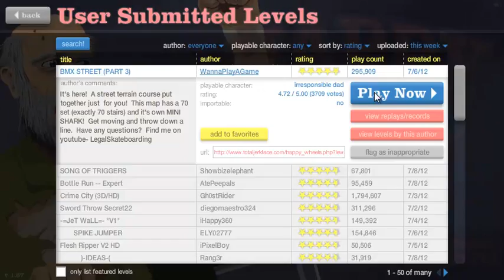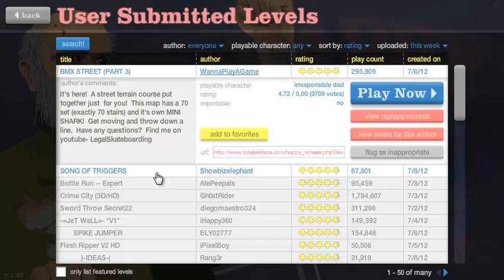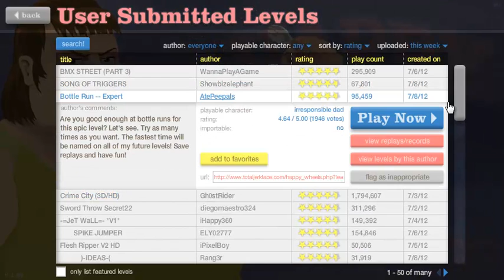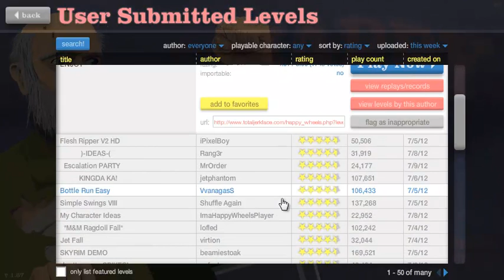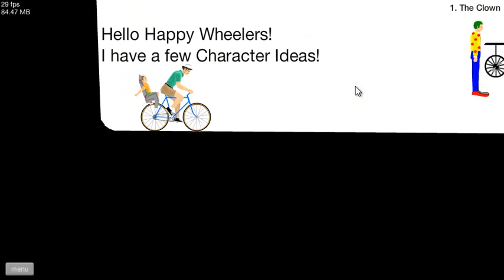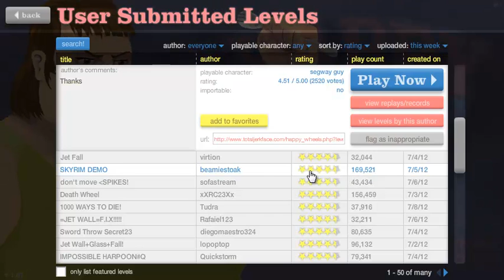Happy Wheels # 6 - With Caleb - WANNA PLAY A GAME?!?!